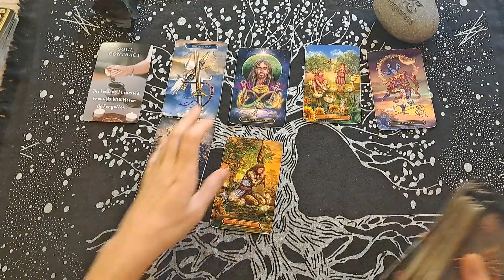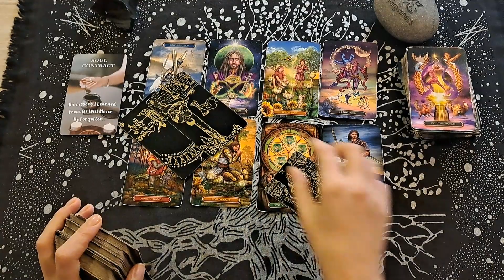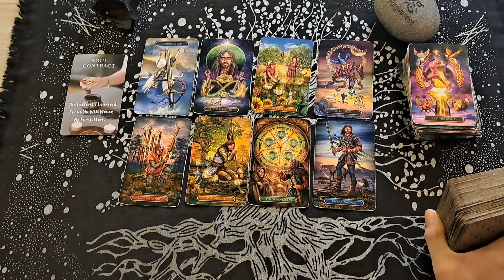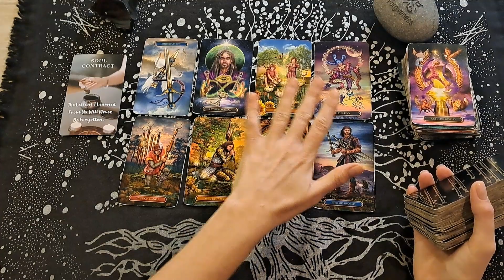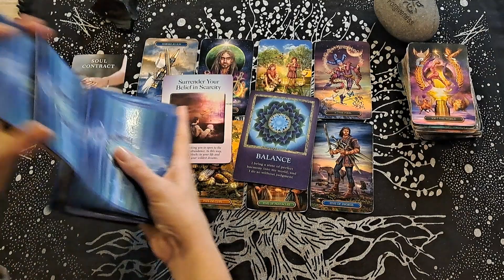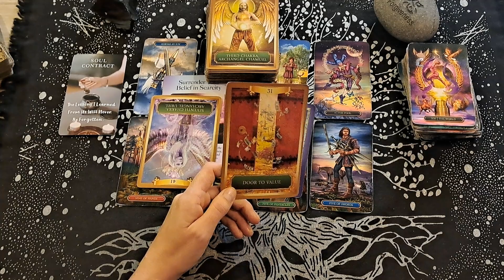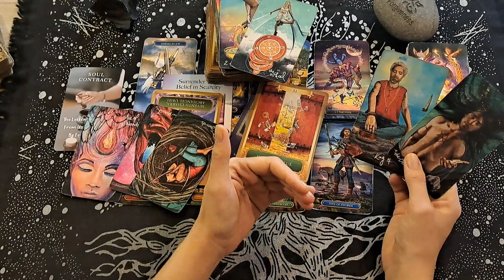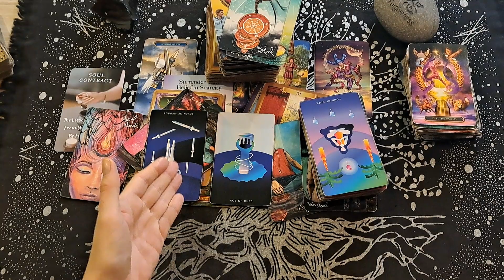LEO / THIS IS ON YOUR MIND A LOT.YOU DIDN'T THINK IT WOULD END UP THIS WAY. NOVEMBER READING